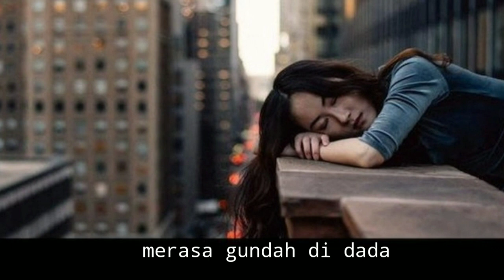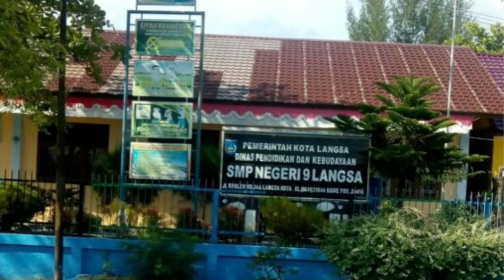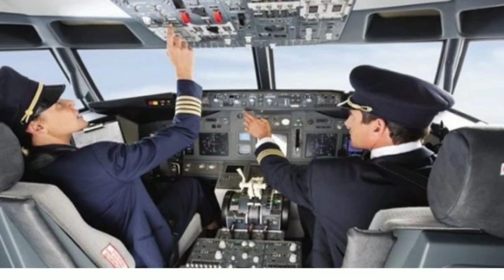Kita pernah sama || Lagu ciptaan sendiri || By Najib music studio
Lagu ciptaan sendiri yg berjudul kita pernah sama ini bercerita dulu kita pernah sama.
thx for watching#laguciptaansendiri